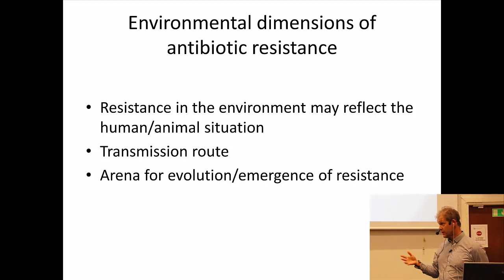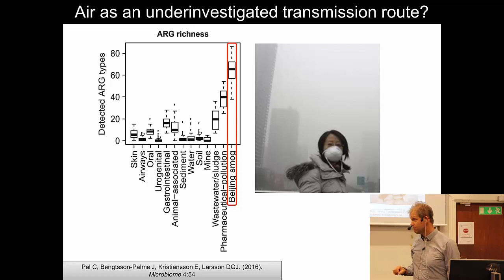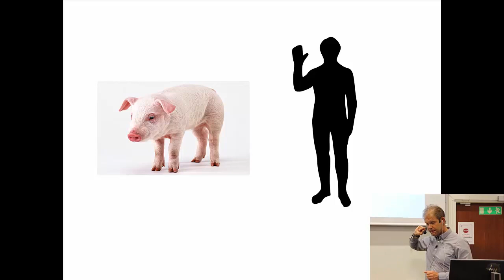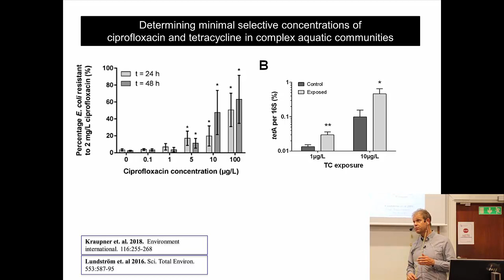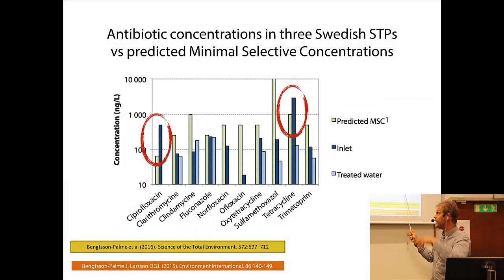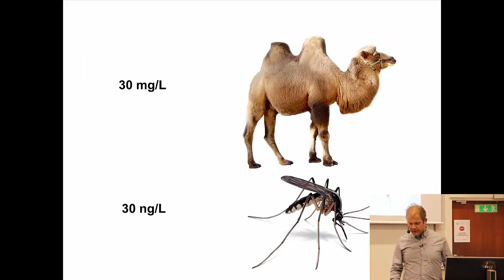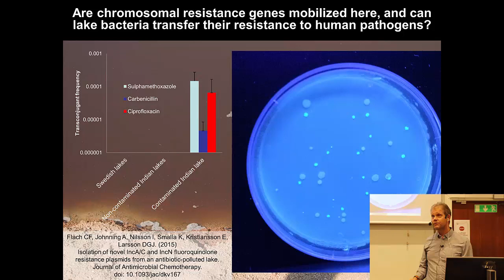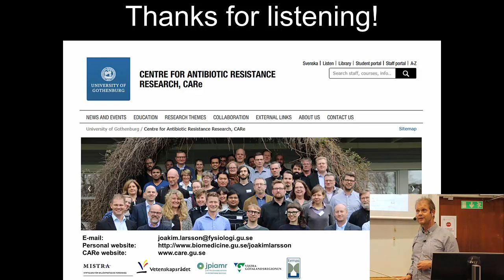Lecture 6 full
This segment of the course 'The problem of antibiotic resistance' looks at the role of environmental conditions on the development of antibiotic resistance. In particular, it examines antibiotic pollution as a driver of resistance.